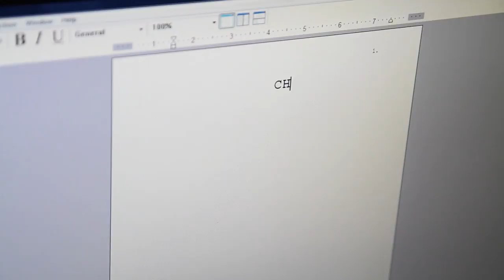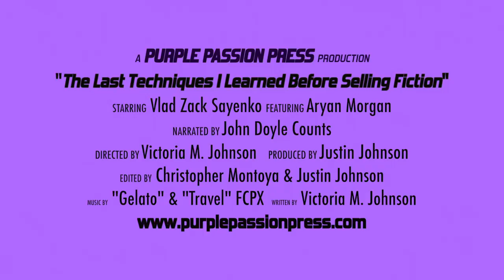The Last Techniques I Learned Before Selling Fiction: Book Trailer Long Cut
A book trailer edited for author Victoria M. Johnson and Purple Passion Press. This is the long version edited by Justin Johnson and Christopher Montoya.